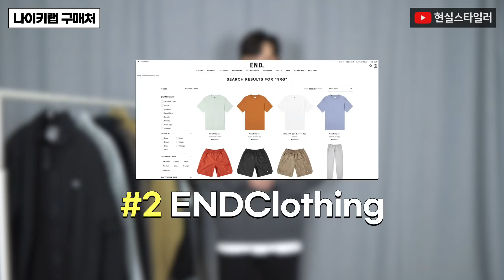나이키랩 나이키NRG 한정판 맨투맨, 후드티, 바람막이 쇼핑꿀팁!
나이키 한정판 맨투맨, 후드티 쇼핑 꿀팁!
일반 나이키 라인 제품보다 짱짱하고 핏도 예쁜
나이키NRG, ISPA, 그리고 나이키ACG 라인 제품까지
쉽고 빠르게 구매하는 꿀팁을 알려드립니다😉